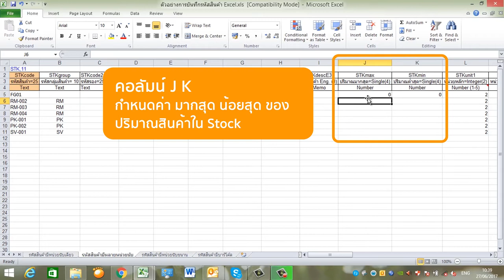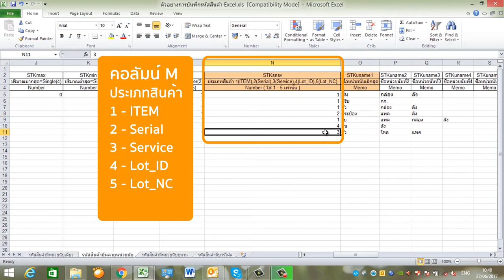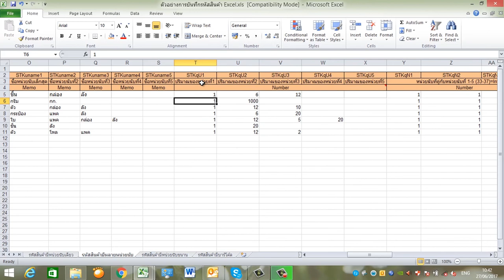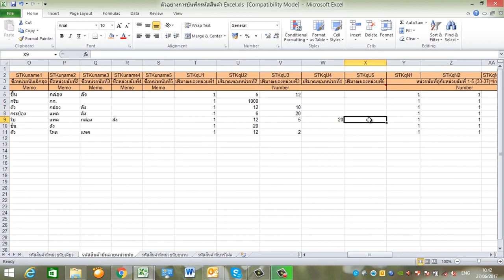MAC-5 : การสร้างรหัสสินค้าที่มีหลายหน่วยนับขนาด ลงตาราง Excel